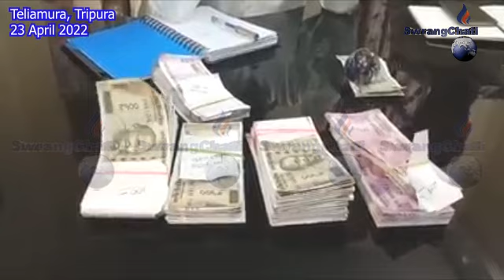Fake Rang Noteni Baniya Khlai Romjakkha Khoroknwi Twiprasa Sikla